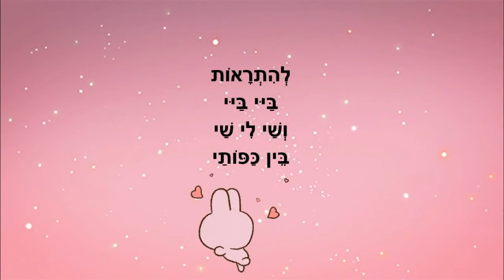נשיקת לילה טוב - סיפור לילה טוב - כתבה: ריקי זקן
נשיקת לילה טוב
סיפור ילדים